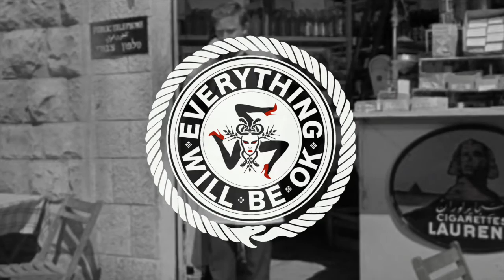Nytron, Samuel Boogie, M0B, Bejamin Ayra - Holiday (Original Mix)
Everything Will Be Ok powered by Ed Clowes, Josh Fowler & Valeriu Stanescu

✤ Nytron, Samuel Boogie, M0B, Bejamin Ayra - Holiday ✤